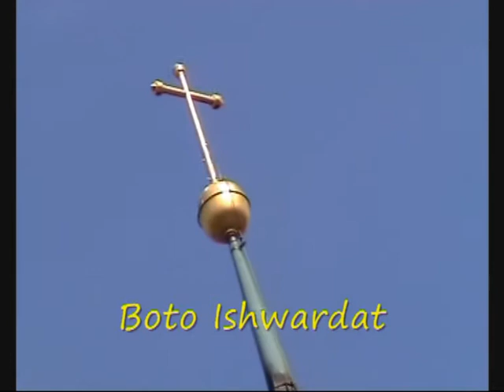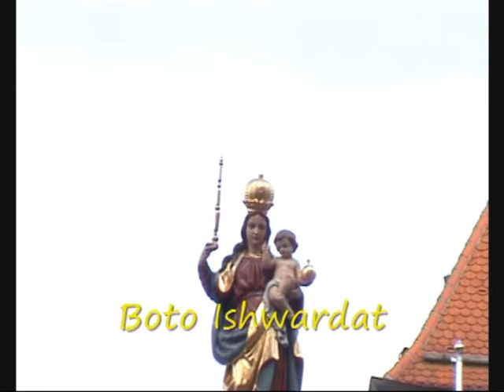mera pyar ho tum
Composed by Boto Ishwardat from Netherlands The hague(Den Haag)